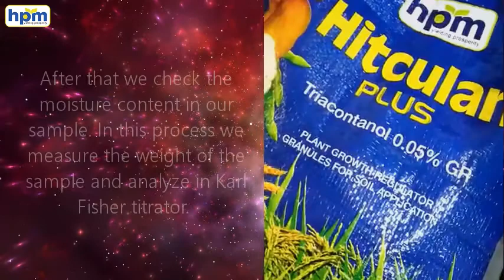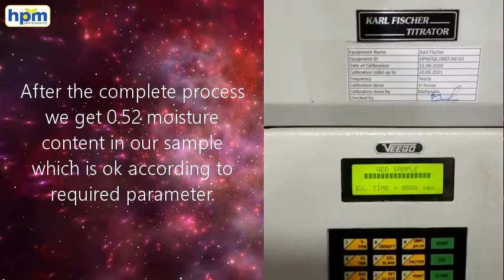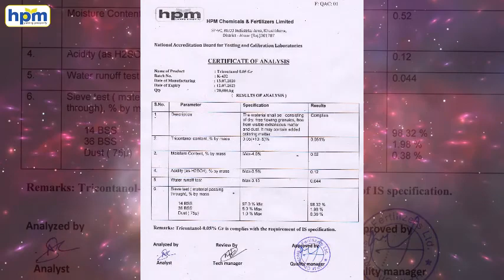COA of Triacontanol 0.05% GR ( Hitculan Plus )